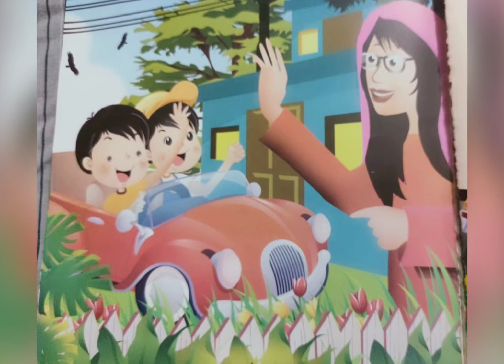Moral story for kids I bedtime story | fairy tale story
Kids bedtime story | kids moral stories | Kids story telling | Urdu Story | Stories in Urdu | Urdu Fairy Tales